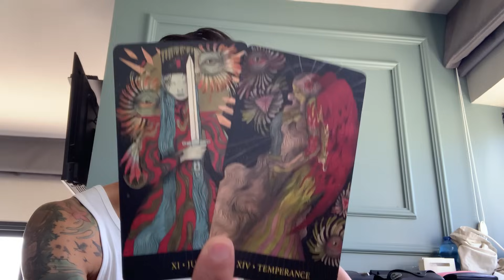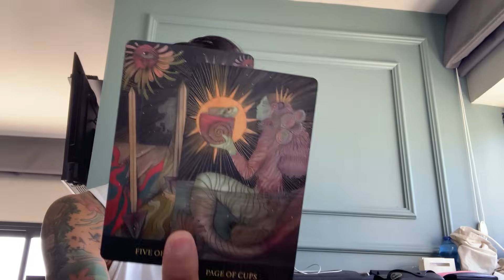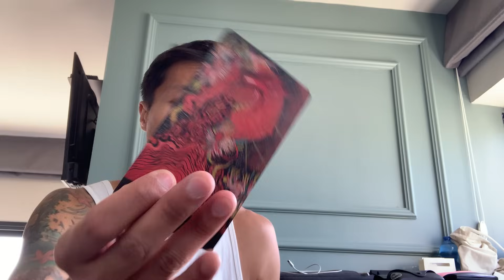Taurus ♉️ - This Is A Tough Pill To Swallow Taurus….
This is your October 2023 prediction reading for Taurus. We will look at what is currently going on with you and what you need to know for the month of October. This can be in love, relationships, friendships, family, finance, career, personal development, and spiritual development. We will see what the cards have to say.

Decks used in this reading:
The Mind's Eye Tarot